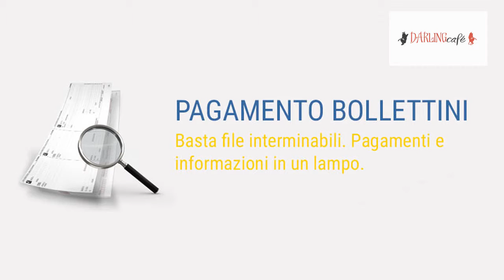Darling Cafè --- via Mancini, 116 - Avellino --- Tel: 0825/460062